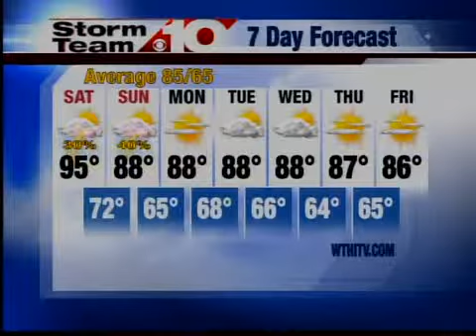11pm weather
11pm weather